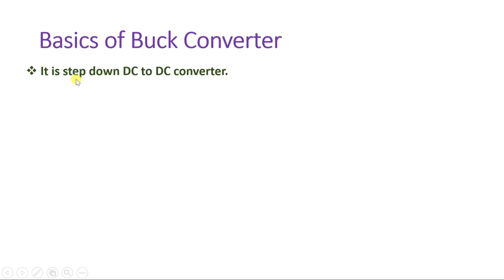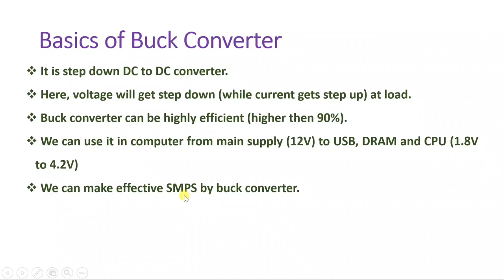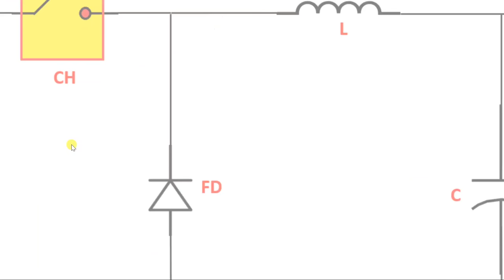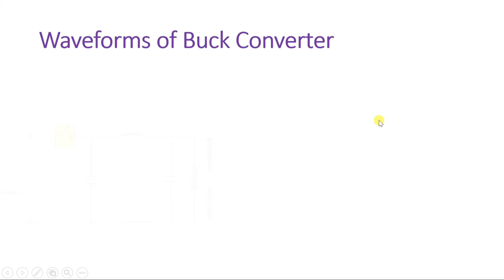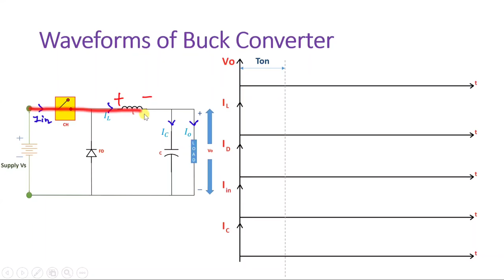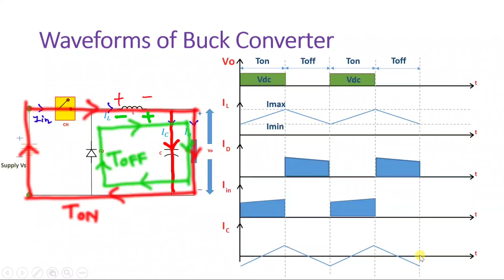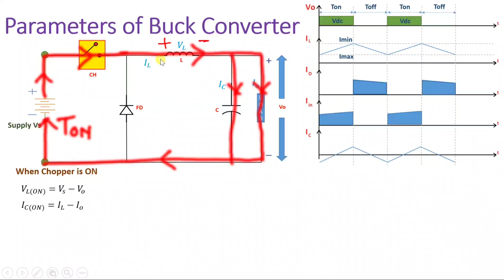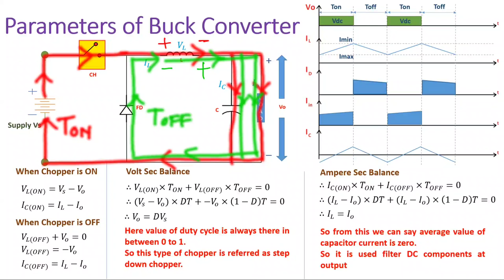Buck Converter (Basics, Circuit, Working, Waveforms, Parameters, Uses & Applications) Explained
Buck Converter is explained with the following points:

1. Buck Converter
2. basics of Buck Converter
3. Circuit of Buck Converter
4. Working of Buck Converter
5. Applications of Buck Converter
6. Uses of Buck Converter
7. Waveform of Buck Converter
8. Parameters of Buck Converter

Class A Commutation, Class B Commutation, Class C Commutation, Class D Commutation, Class E Commutation, Class F Commutation.

Basics of Converter, Rectifier and filter, Halfwave controlled rectifier, Single phase full wave controlled rectifier, Fullwave bridge controlled rectifier, Symmetrical Semiconverter, Asymmetrical Semiconverter, Three Phase Half wave rectifier, Three phase half wave controlled rectifier.

Series Inverter, Parallel Inverter, Single Phase Half Bridge Inverter, Signal Phase Full Bridge Inverter, Three Phase Inverter 120 Degree Mode, Three Phase Inverter 180 Degree Mode, PWM Inverter.

Cycloconverter, Basics of Cycloconverter, Step Up Bridge Cycloconverter, Step Down Bridge Cycloconverter, Step Down Cycloconverter, Step Up Cycloconverter, Three Phase to Single Phase Cycloconverter.

Buck Converter, Boost Converter, Buck Boost Converter, Flyback Converter with discontinuous mode, Flyback Converter with continuous mode, Isolated Forward Converter.

On Line UPS, Off Line UPS, SMPS, Comparison of SMPS with Linear Power Supply, Dielectric Heating, Induction Heating, Battery Charger.

Engineering Funda channel is all about Engineering and Technology. Here this video is a part of Power Electronics.